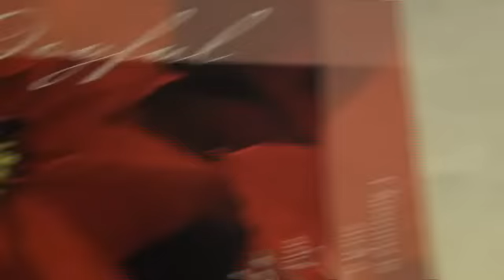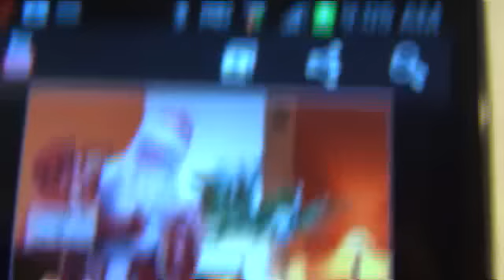CHÚC MỪNG GIÁNG SINH 2012 NĂM MỚI 2013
LO-ANN SF FITTING ROOM THƯƠNG MẾN CHÚC CÁC BẠN MÙA NOEL VUI VẺ HẠNH PHÚC VÀ NĂM MỚI AN KHANG THỊNH VƯỢNG     LO-ANN SANFRANCISCO